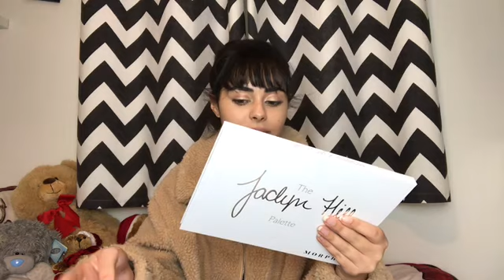BOXING DAY SALES HAUL 2018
I hope you’ve enjoyed todays video. Also smash the thumbs up button if you enjoyed the video.

Check out my vlogging channel if you want to know what goes on in my life